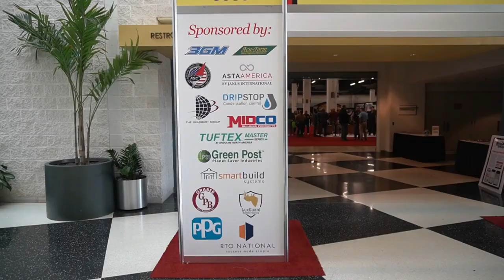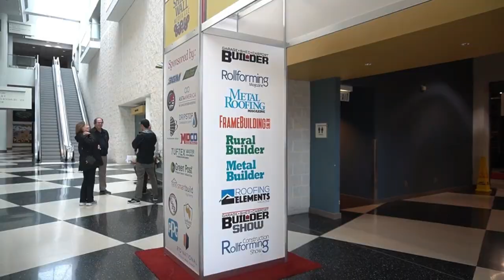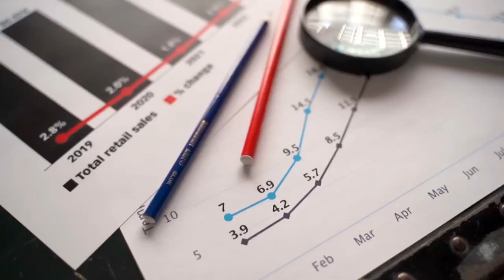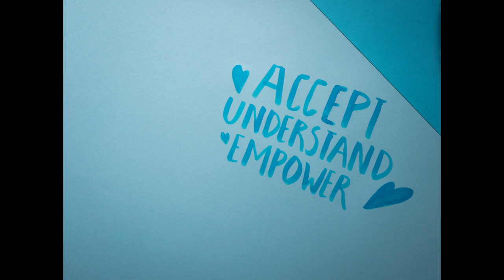Revolutionizing Your Sales Process with Shed University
Are you ready to supercharge your shed sales process? This episode has you covered! We're joined by Matthew Black, the genius behind Blacks Buildings and MyShed. Matthew shares critical insights into refining your sales process, understanding the importance of asking for the sale, and celebrating effort over success. He sheds light on the recent changes brought about by the pandemic and how it has shaped sales strategies in the shed industry.

Taking a page from Matthew’s playbook, we dissect the relevance of professional development for your sales team. Transitioning from the traditional dealer lot model to a digital storefront can be challenging. But fear not, we draw parallels and contrasts, offering insights into why the right tools and training are key to making this switch successful. We also emphasize the art of establishing confidence with your customers and share some surefire strategies to achieve this.

Finally, join us as we reveal the importance of asking the right questions - a vital part of understanding your customers' needs and budget. We share our robust sales process, crafted specifically for the shed industry, designed to maximize customer satisfaction and catalyze business growth. Plus, hear about the upcoming Garage Shed Carport Builder show in Knoxville, Tennessee, and why you should check out the My Shed booth and the exciting benefits of attending Shed University and the Shed Expo. This episode is guaranteed to arm you with a wealth of knowledge and practical tips to elevate your shed sales game.